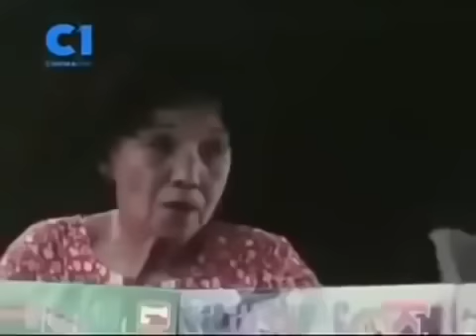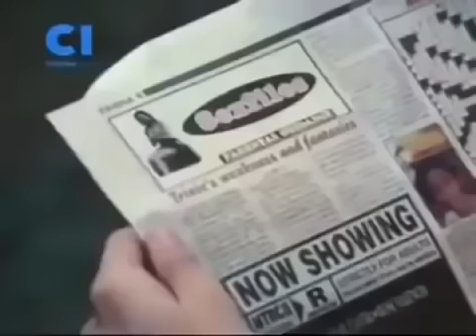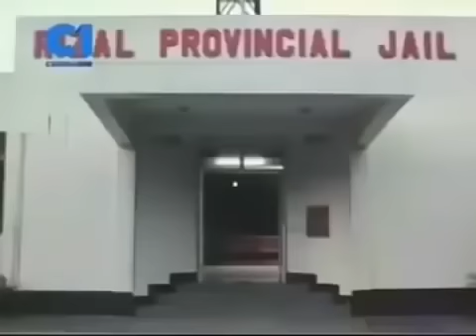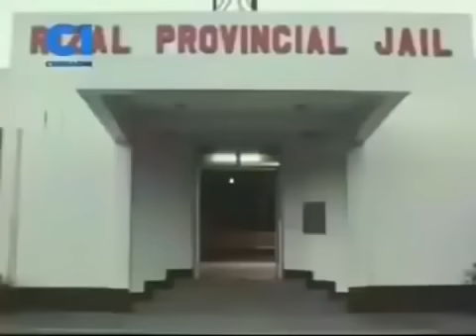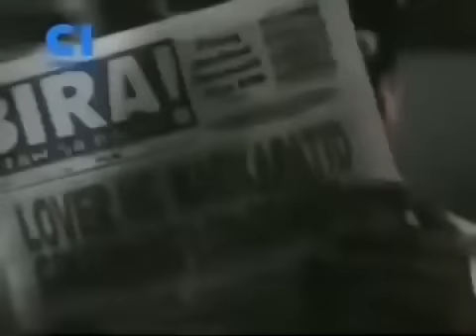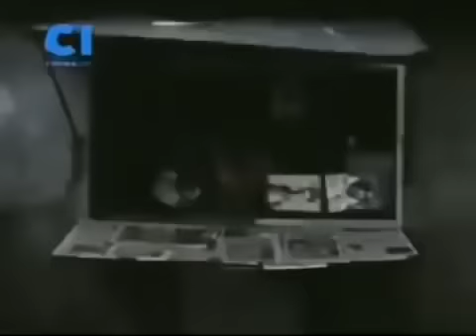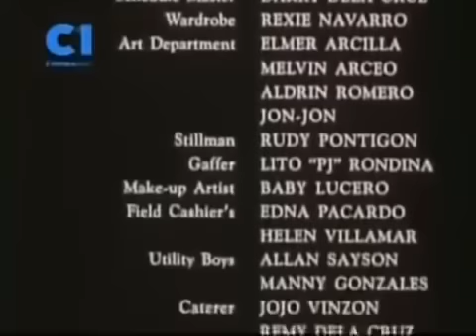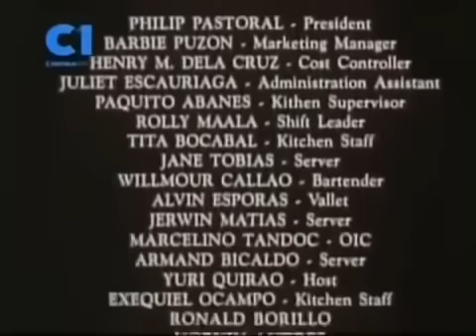BOLD MOVIE FULL | PINOY BOLD MOVIE | TAGALOG FULL MOVIE